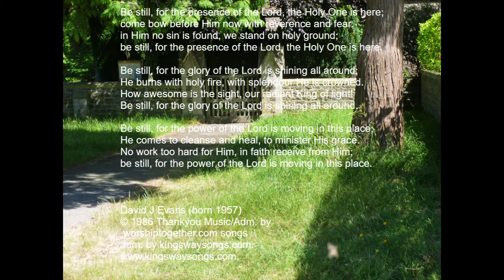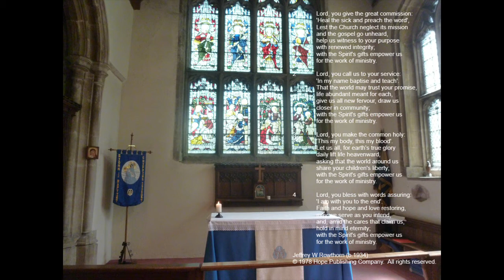The Sodbury Vale Benefice. 28th June 2020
A reflection for the 3rd Sunday after Trinity and Petertide from the Sodbury Vale Benefice
28th June 2020

St John the Baptist, Chipping Sodbury
CCLI: 133622